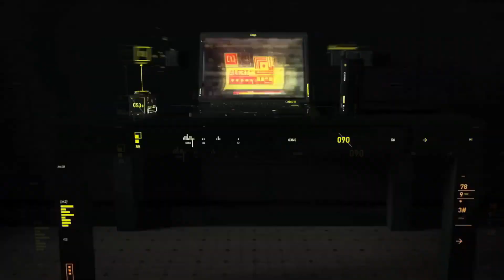Né zas tak opuštěné městečko | SurrounDead #09 CZ / SK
Dneska se vrhneme na prozkoumání menšího městečka. Hromada surovin a zombíků jak jinak.

"SurrounDead" je hra o přežití v otevřeném světě. Odehrávající se ve světě zpustošeném apokalyptickou katastrofou. Mrtví vládnou svobodní a nezastaví se před ničím, aby vás zabili.
Od doby, kdy civilizace proti viru bojovala, uplynulo 5 let, ale nic se nezměnilo. Svět se rozpadá na kusy, není nikdo, kdo by nás zavedl do světlejší budoucnosti, bojuj proti zombie, lidé se vrátili k temnému životnímu stylu.
S několika zbytky civilizace jste ponecháni svému osudu, abyste přežili v nelítostné krajině.

Intro (0:00)
Úvod (0:06)
VR4You Reklama (0:14)
Gameplay (0:48)
Outro (32:39)